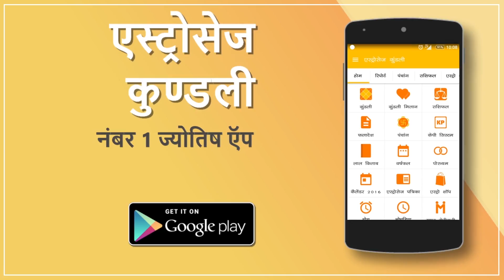धनु साप्ताहिक राशिफल ( 10-16 जुलाई ) : Sagittarius weekly horoscope (July 10-16)